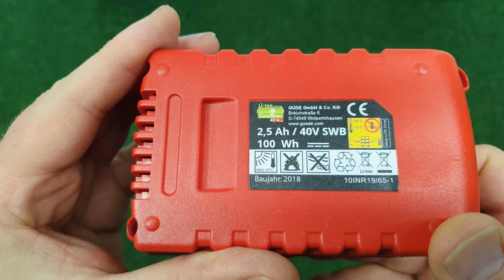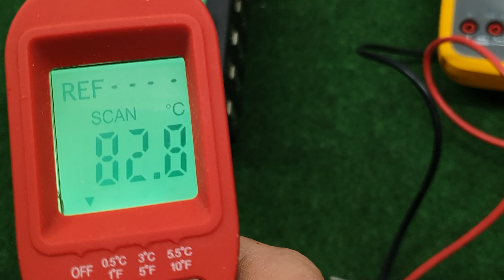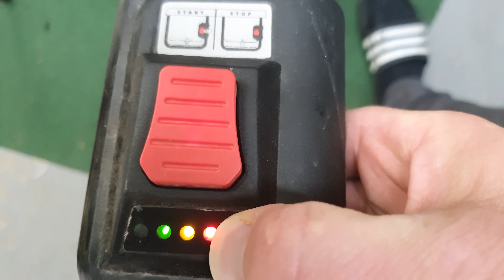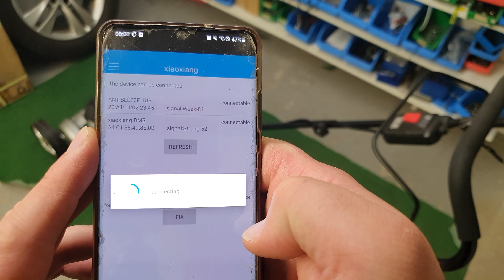Akku Rasenmäher mit E-Bike Akku reparieren - Akku Rasenmäher Tuning Reichweite erhöhen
In diesem Video zeige ich euch wie ich meinen 36V E-Bike Akku an meinen Akku Rasenmäher den GÜDE  40V mit Antrieb Radantrieb 460/40-5.0S-R 46cm angeschlossen habe.

▬▬▬▬▬▬▬TEILE AUS DEM VIDEO:▬▬▬▬▬▬▬▬▬▬▬▬
✘GÜDE Akku Rasenmäher
✘36V 20Ah Akku mit 30A BMS
✘Hella Flachsteckhülse

▬▬▬▬▬▬▬Du magst mein Video? ▬▬▬▬▬▬▬▬▬▬▬▬
Dann mache deine Amazon Einkäufe ab jetzt immer über diesem

Ich komme aus Bayern, so brauche ich einen monatlichen Betrag für »Bier« um mehr Videos zumachen :) Du kannst mir dabei helfen!

► MEINE HARDWARE :
✘VLOG Cam
✘Meine Cam
✘Meine Tastatur
✘Meine Maus
✘Mein Prozessor
✘Meine Beleuchtung
✘Mein Laptop

Hast du einen Wunsch oder eine andere tolle Idee? Dann schreibe bitte per Mail an:

00:00 Vorspann
00 :23 Das Problem
00:30 Das Originale Akku System
00:38 Der Original Akku
00:50 Akku öffnen
01:10 Der Akku von Innen
01:20 Welche Zellen sind drin?
01:40 Fehler gefunden
01:56 82" Viel zu heiß
02:20 Welche Anschlüsse brauchen wir?
02:30 Anschlüsse messen
03:26 Test mit E-Bike Akku
05:04 Zweiter Test mit E-Bike Akku
05:33 Bluetooths App
06:04 Zusammenfassung